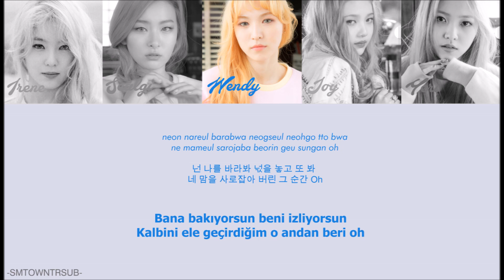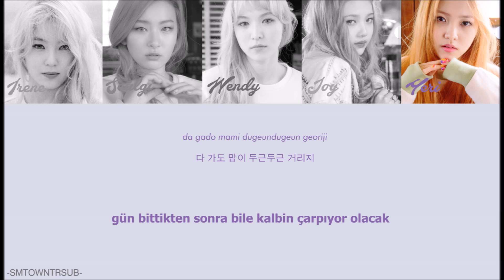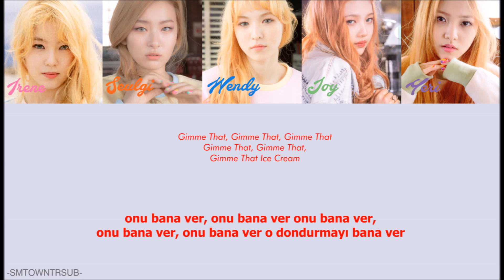Red Velvet -- Ice Cream Cake = Türkçe Çeviri = (Rom/Han/TR/Renk Kodlu)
Sanatçı: Red Velvet
Albüm: Ice Cream Cake